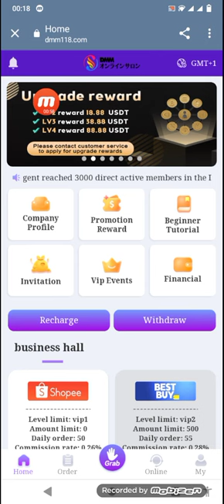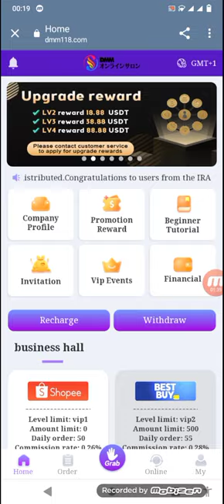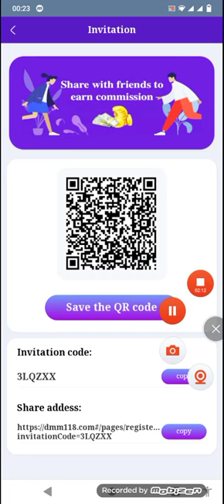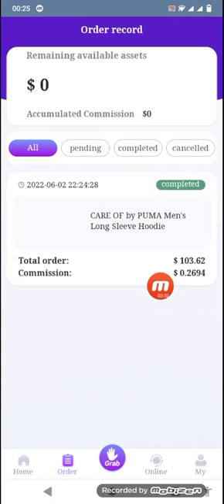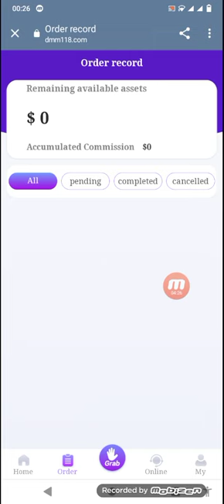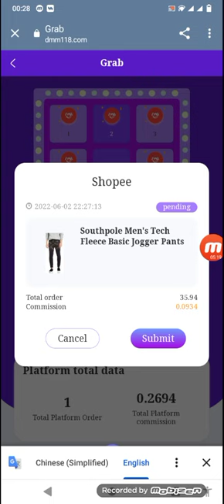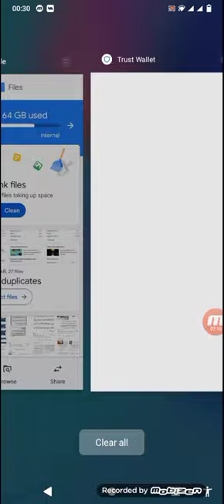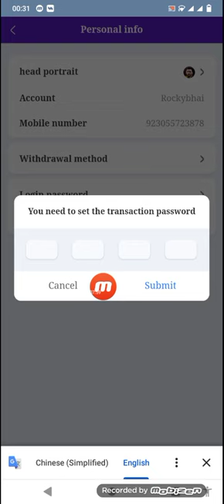.Click Earn Money 2022| Best Click Site 2022 | E-money | Make Money Online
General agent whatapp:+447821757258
General agent telegram:@stacyrosest

2022 New Site New USDT Earning Site 2022